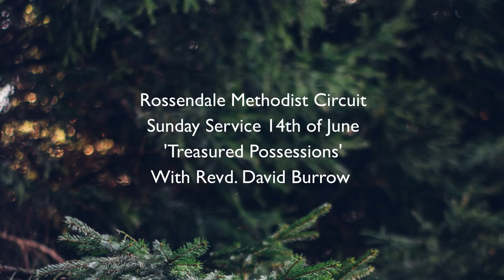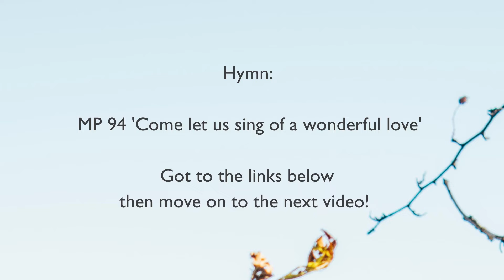Sunday Service - 14th of June - 'Treasured Possessions' with Revd. David Burrow (Part 1 of 5)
Sunday Service - 14th of June - 'Treasured Possessions' with Revd. David Burrow. This is part 1 of 5 videos.

Thankyou for joining us this Sunday!

Hymns:

MP 94 Come let us sing of a wonderful love

MHA:

In this service David will talk about the charity MHA which stands for Methodist Homes for the Aged.

Due to the Covid-19 crisis, MHA’s memorial and remembrance service will be delivered virtually to honour those they have lost within the MHA family, with numbers increasing, but currently over 400 residents and three colleagues. The service will also take a moment to acknowledge the many thousands worldwide who have lost their lives or been affected by this tragedy. If you wish to join this service then go to: